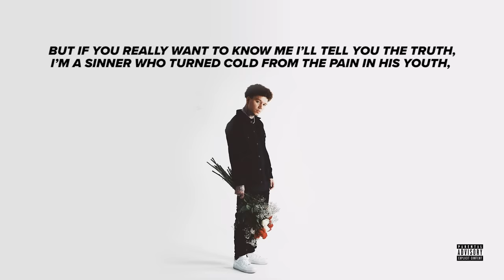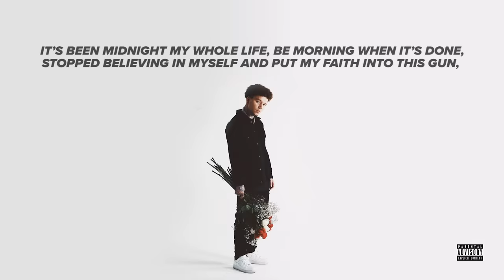Phora - Sinner Pt. 4 [Official Lyric Video]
With Love 2, the album out now!

Lyric video by Phora performing under Yours Truly Records.

Phora
Sinner Pt. 4
Yours Truly
Phoraone
Phora Songs
Phora Music